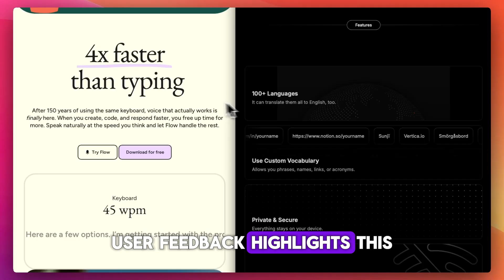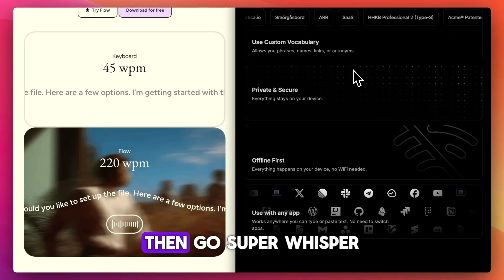Wispr Flow vs Superwhisper (2025) – Which Voice Dictation Tool Wins?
Wispr Flow vs Superwhisper (2025) – A head-to-head comparison of two leading AI voice dictation tools. We test their transcription accuracy, real-time performance, language support, integrations, pricing, and pros & cons. Find out which voice dictation software is the better choice for creators and professionals in 2025.